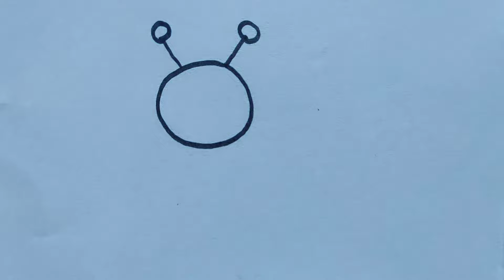Easy Honey Bee Drawing for kids and toddlers | Easy Drawing#kidsvideo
Hello everyone !

This channel is specially made for kids for how to learn drawing and colouring 🥰

Have a fun learning 🤩

how to draw and colour easy

how to draw and colour step by step

how to draw and colour sketch

how to draw and colour characters easy

how to draw and colour for kids

how to draw and colour realistic